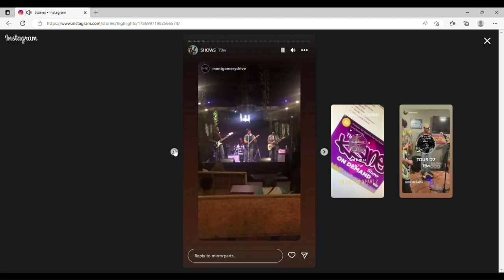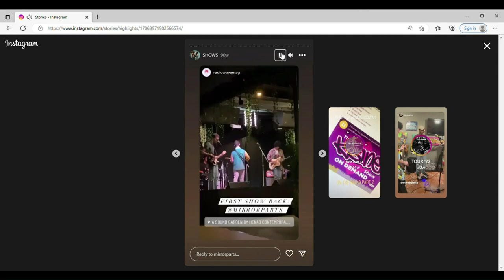TannMann64: Extended Version of Mirror Parts @ HENAO Sound Garden (04/30/2021)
Well, hey-o! Listen what I say--Ah, whoops, wrong band. This is TannMann64, Mirror Parts, Montgomery Drive, RadioWaveMag, and a bunch of other people here.

     My good bro Nick and his crew Mirror Parts have been cookin' up new content! Here I am bringing to you some of that stuff. This is from a concert that I previously attended and recorded, specifically the first time I ever saw them. I apologize for the small video length - I didn't realize yet that it's ok to record concerts, the whole copyright issues only come into play when you want to share the recordings. And Nicky's chill; He's allowing me to upload all I've got, so that I'll do.

And so are Montgomery Drive and RadioWaveMag! What's that, what do you mean? Well, these two are local Orlando companies who also attended and recorded footage of this concert. I found said footage on Instagram, got permission from both of them to use said footage, used Xbox Gamebar on a Windows 10 to record said footage + the surrounding Instagram aesthetic, and now here we are - Back to this video. But, with extra footage!

     No too-crazy edits to distract you from the recap-ed concert, just a simple intro and outro before and after the goody-good stuff.

     good night all of youzzz
     Here's the two featured smol businesses:
                                                    - Montgomery Drive -
                                                     - Mirror Parts -
     Finally! The band itself. Here's links to their different pages and sites:
- etc., etc., probably a site or two that I missed
                                                                                - Credits -
- Mirror Parts (during this concert):
     - Nick: Guitar #1 + Vocals (Writes down all songs, in the studio he does everything)
     - Arian: Guitar #2
     - Jarobi: Bass
     - Marcos: Drums
- Footage:
     - My footage: Start - 1:04, 1:20 - 2:41, 2:51 - End
     - Montgomery Drive's footage: 1:05 - 1:19
     - RadioWaveMag's footage: 2:42 - 2:50